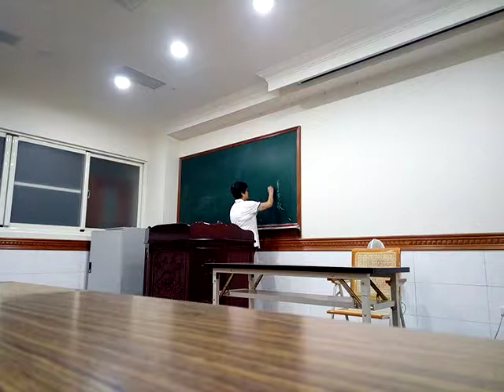六祖壇經班點傳師閩南語講解行由品惠能作偈的部分VID_20190918_205258.3gp